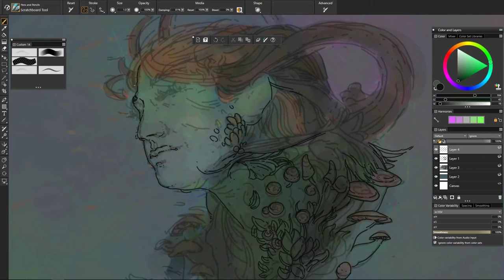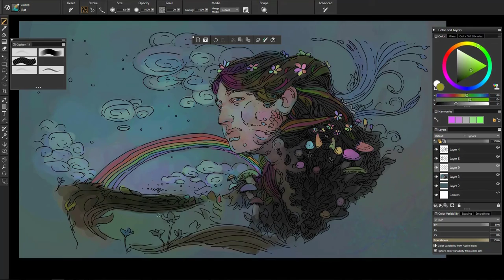Justin Buus Painter 2020 time lapse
In this time lapse video Justin Buus uses Pens and Glazing to create a magical painting.